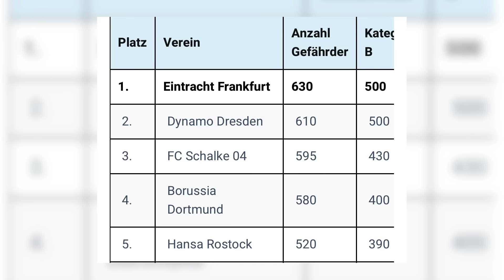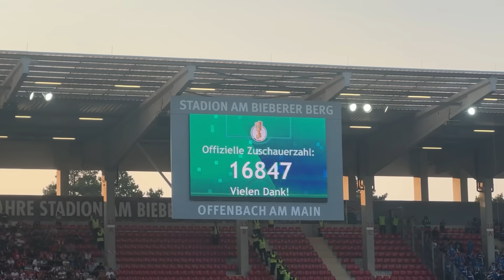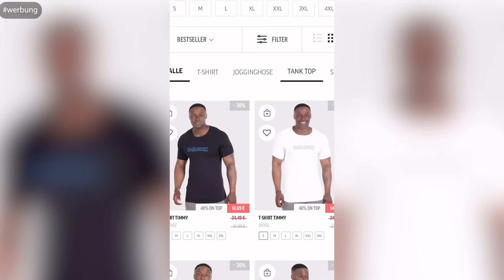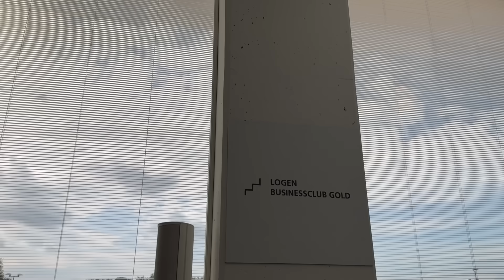1€ vs 570€ DFB-POKAL Ticket ⚽🏆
mein teuerstes video...

Danke an Kickers Offenbach für das spontane Ticket!